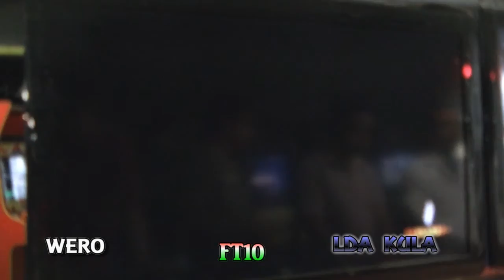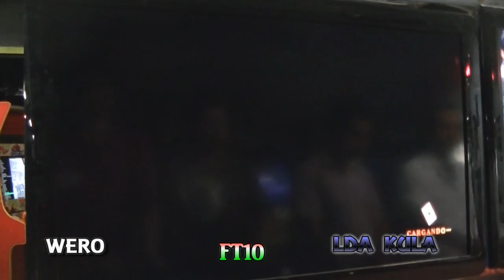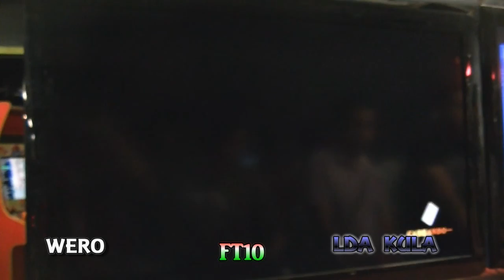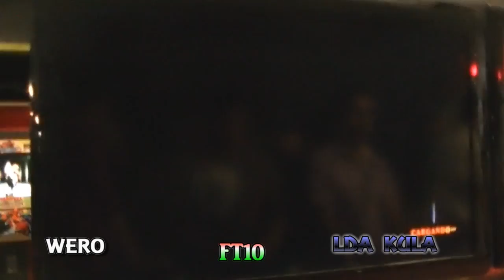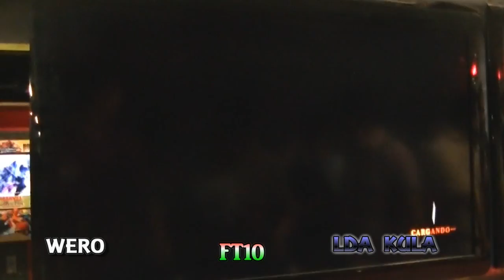Puebla vs. DF I KOF13 FT10: Wero vs. LDA Kula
We are not done with LDA Coco vs. LDA Kula yet, I will post that ASAP, just getting these videos up as soon as possible so I apologize if these are not in order quite yet just bare with me.

Yes as it says D.F. Ranbats III has concluded and the winners were:

1st- Oscar Neza
2nd- El Rosa
3rd- Luis Cha

As of now Trial Staff Members are Luis Cha, El Rosa, and Oscar (should he accept)

Those are ones that may represent at Hypemania but I am not going to give 100% of their ticket as they are TRIAL MEMBERS right now not full. now the real test begins, they must prove themselves for the next 3 months earning 80% of the time ranking in these events, and now for any given month that is NOT MAINTAINED, they will be demoted.